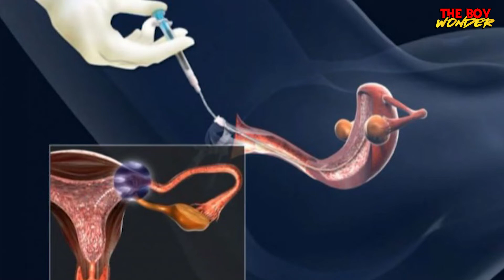TEORÍAS: Teddy Stillwell ¿Quién es su padre? | Compuesto V en bebés | THE BOYS temporada 3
Teorías sobre The Boys temporada 3 con respecto a Teddy Stillwell y los experimentos en bebés del Compuesto V.

MARCAS DE TIEMPO:
00:00 Introducción
01:36 Contexto de Stillwell
03:22 ¿Su padre es un SUPER?
05:02 Blacknoir ¿habrá otro clon?
07:18 Conclusiones
07:50 Despedida